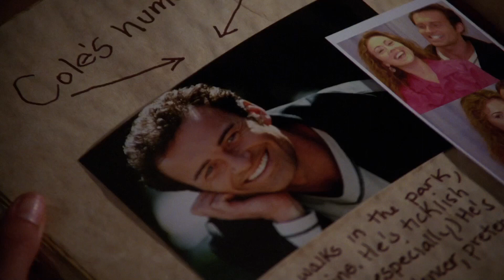Embrujadas [3x21] Phoebe Omg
Charmed 3x21
Embrujadas 3x21